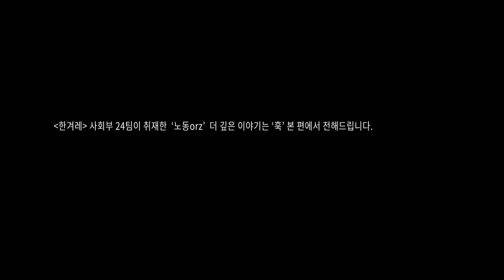[훅 클립] “한번 썼다고 만족하고 빠지면 못된 행태야” [하어영 김완의 훅 #28-1]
본격 위장취업 기사 ‘노동 orz’ 24시 팀장의 숨은 고민
‘10년전 기획기사의 아류가 되지 않을까? ’